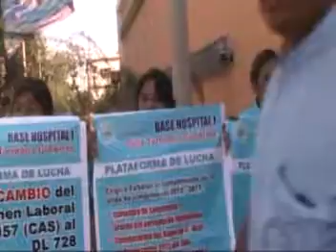ENFERMERAS DE ESSALUD INICIAN HUELGA INDEFINIDA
EN EL FRONTIS DEL HOSPITAL AUGUSTO HERNANDEZ DE ESSALUD LAS ENFERMERAS DEMANDAN ATENCIÓN A SUS PEDIDOS  MEJORES CONDICIONES PARA ATENDER A LOS PACIENTES.